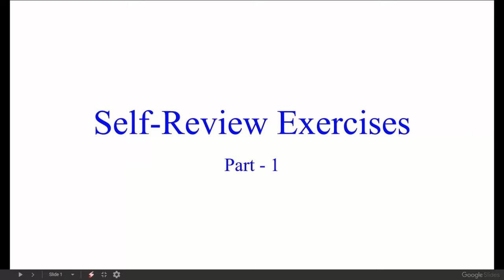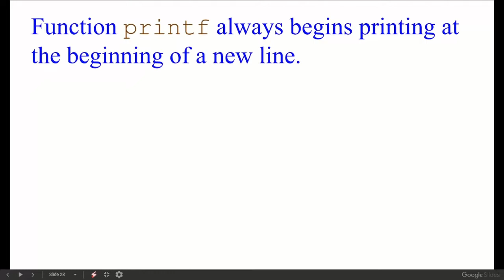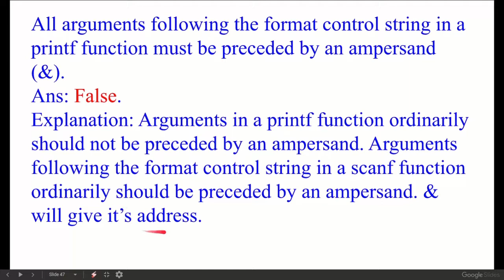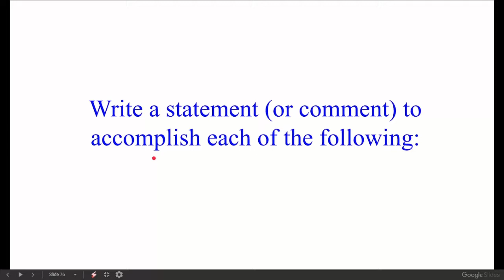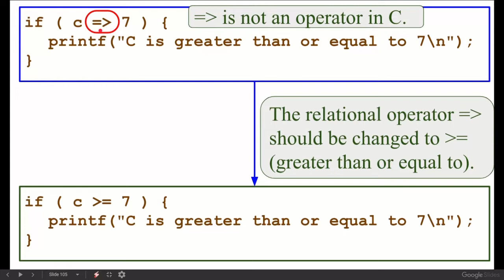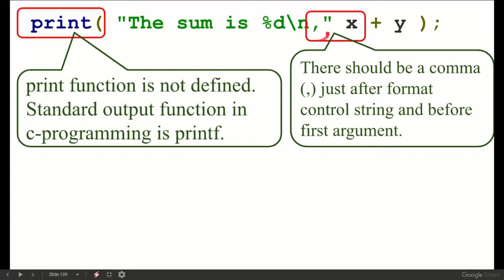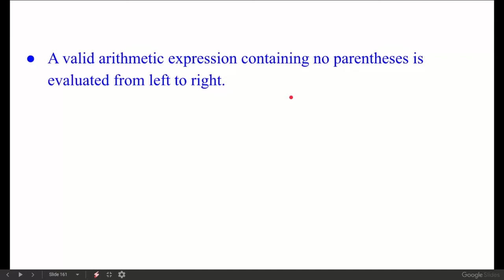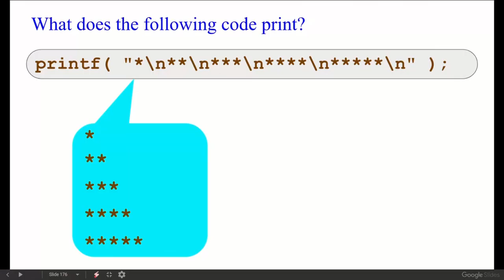Self review exercise of c programming, part 1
For these questions and answers, you have to understand my previous video blog which can be found